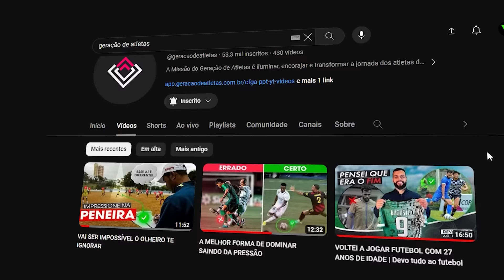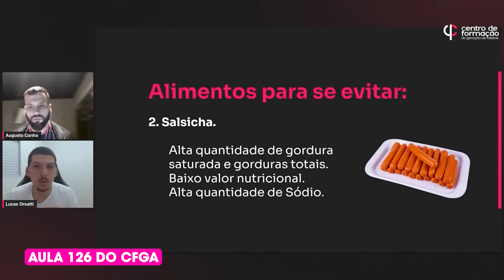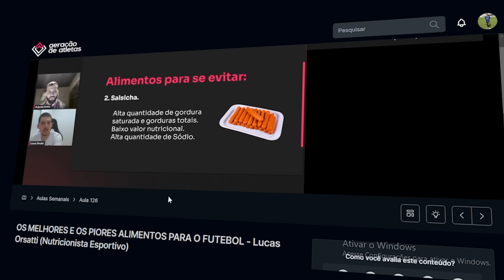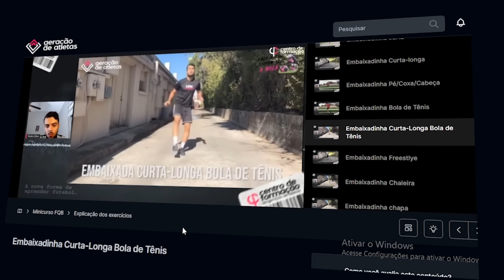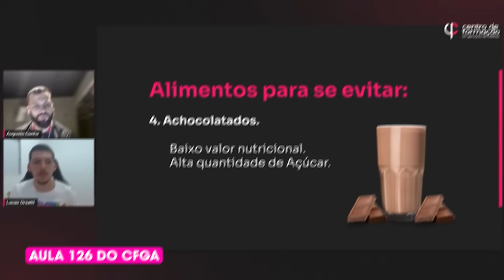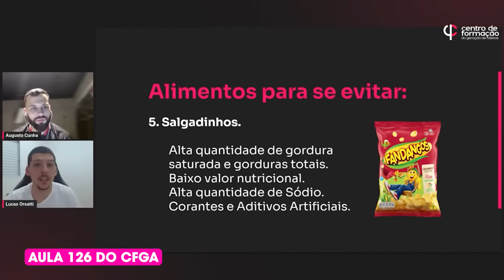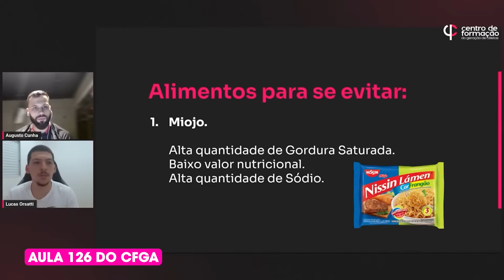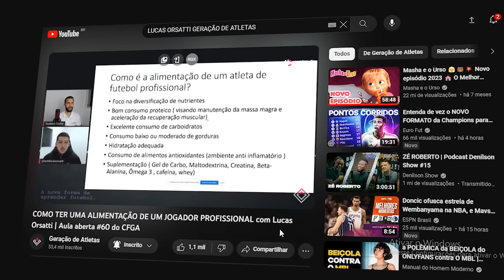OS 5 ALIMENTOS QUE NENHUM JOGADOR DEVERIA COMER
Existem alguns alimentos que nenhum jogador deveria comer, eles têm o poder de prejudicar seu rendimento dentro de campo, esses alimentos podem te fazer perder massa muscular, se recuperar de forma mais lenta, diminuir sua capacidade de usar as valências na hora dos jogos e treinos, tudo isso pois são alimentos inflamatórios para o seu corpo!

Nesse vídeo vamos te mostrar quais são os 5 alimentos que nenhum jogador jamais deveria comer.

✅ Quer se preparar - e performar - igual a um jogador profissional? Então conheça o CFGA agora

👉 Instagram e Tiktok: @geracaodeatletas

NOSSA MISSÃO

Não estamos aqui pelos torcedores, estamos aqui por você - jogador de futebol.

Enquanto toda a mídia esportiva e os canais de futebol no YouTube se voltam para a massa de torcedores desprezando tudo aquilo que se refere a jornada real de um jogador, nós existimos e trabalhamos para te ajudar a realizar o seu sonho no futebol.

Aqui você irá ter acesso aos segredos da preparação profissional de alto nível no futebol e irá se transformar para entrar na base e chegar ao profi!  Se você deseja se fortalecer e viver uma jornada heróica na vida real - aqui é o seu lugar.